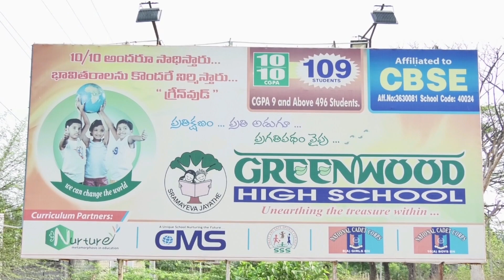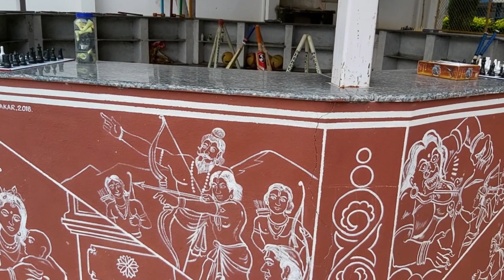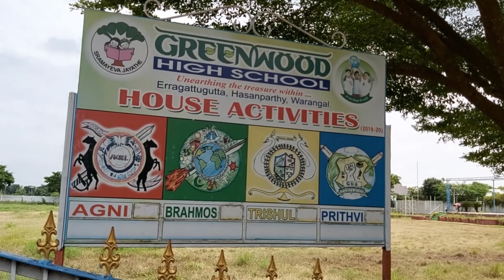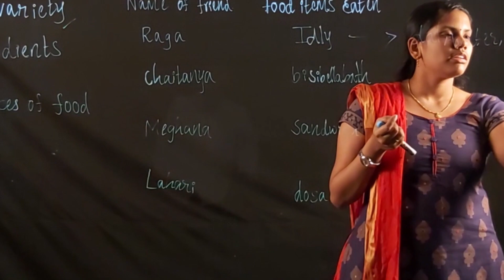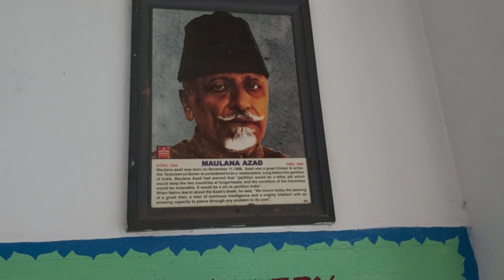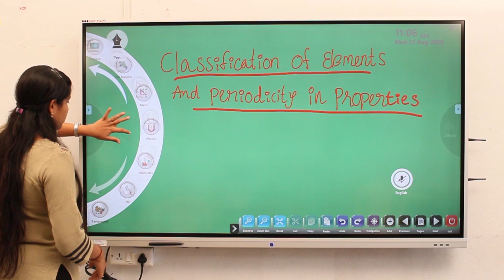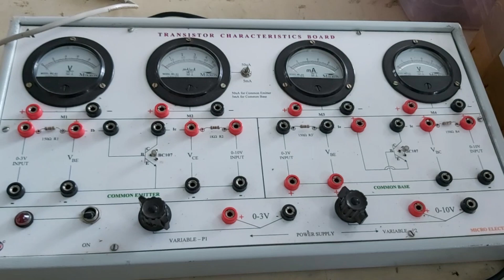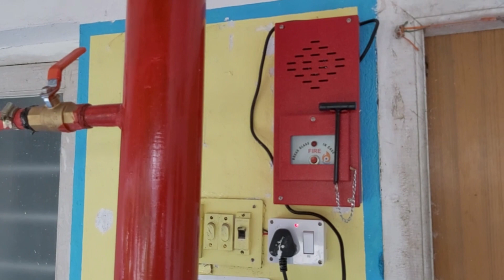GREENWOOD CBSE VIOS 2020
CBSE VIOS completed on 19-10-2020.